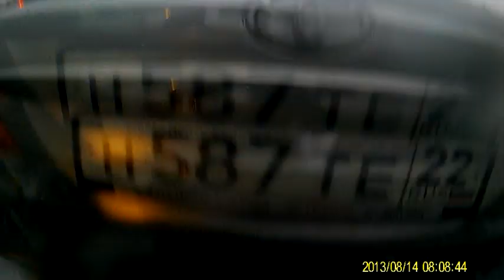Влет в дождь на Альфе в королу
Из за дождя барабанные тормоза практически не тормозили, да и асфальт скользкий. Повреждений никаких.